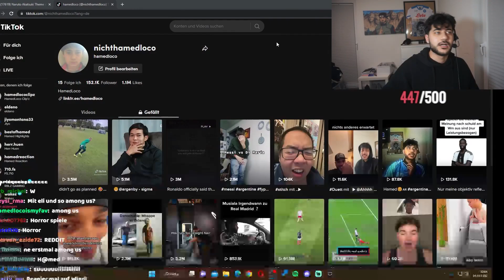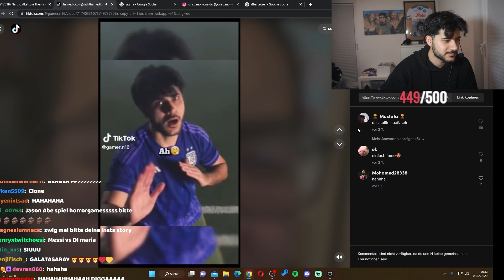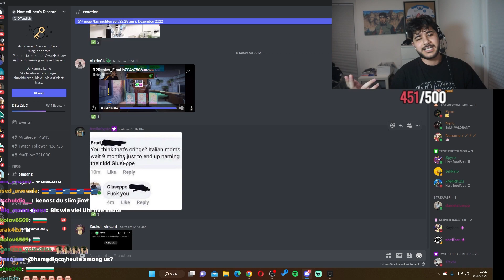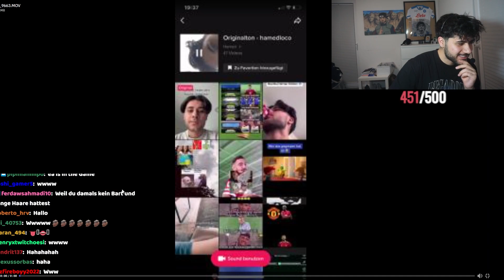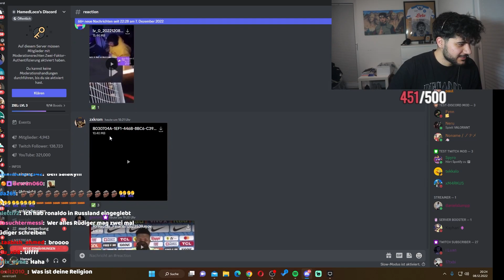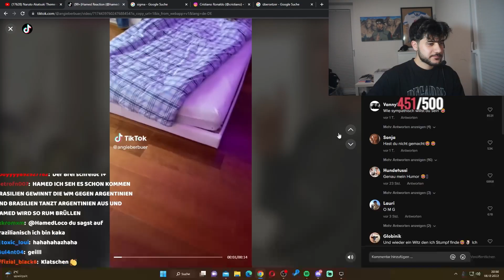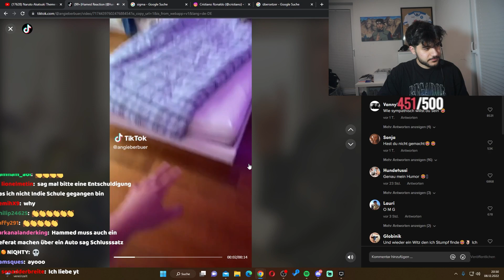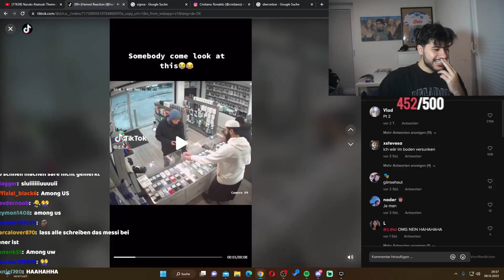Hameds heimlicher TikTok Account? TikToks #28